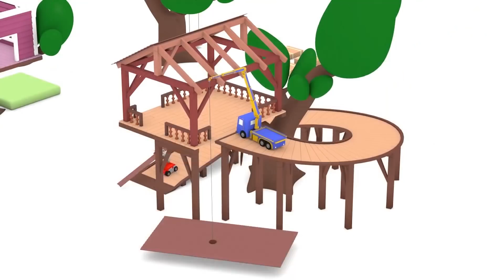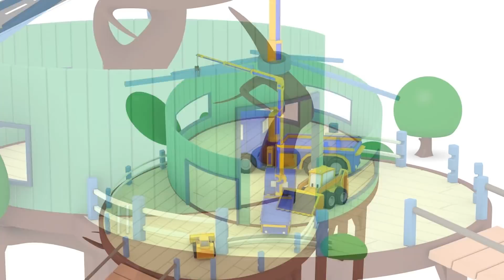Tiny Trucks - Ant - Kids Animation with Street Vehicles Bulldozer, Excavator & Crane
Tiny Trucks - Ant - Kids Animation with Street Vehicles Bulldozer, Excavator & Crane , Welcome to Tiny World ! Lot's of fun learning Cartoon for Children with Street vehicles and Constructions Trucks. Let's play with the Tiny Trucks Cartoon and the Tiny Town series for Kids, with the Street Vehicles like the Police Car, the Fire Truck or the Ambulance and the Constrction Vehicles like the Crane Truck, the Bulldozer  or the Excavator.

Tiny Town is the where the world’s smallest cars live. It is a colorful place where tiny cars live and play happily together. Each episode is an excuse for us to see them doing something thrilling or not.

Tiny Trucks Cartoon for Children with Tiny Town and the fire truck, the Police Car and the Ambulance

TINY TOWN - a colorful place where tiny cars live, the Polce Car, the Ambulance and the Fire Truck

TINY TRUCKS - the construction cartoon for kids with Charlie the crane, Billy the bulldozer and Ed the excavator

Llearn more numbers, shapes, letters and colors for children with Dino the Dinosaur, the Tiny Trucks, Ethan the Dump Truck and Ted the Train. Watch the latest educational cartoons for children to learn the alphabet, learn numbers, learn shapes or learn colors